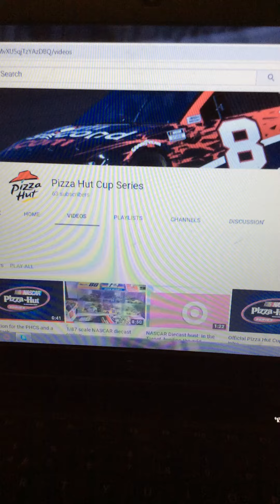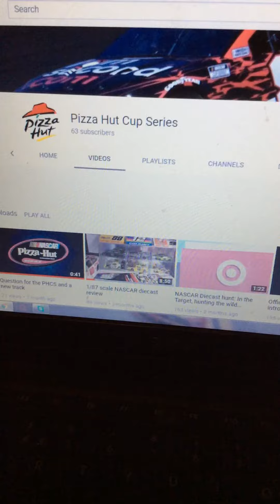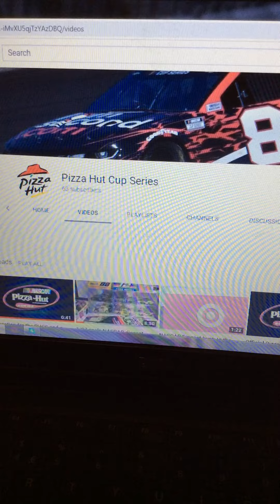Subscribe to Pizza Hut Cup Series.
This is McMans other YouTube channel.